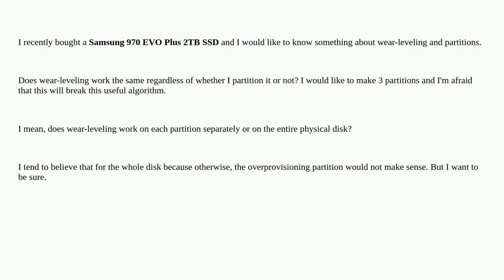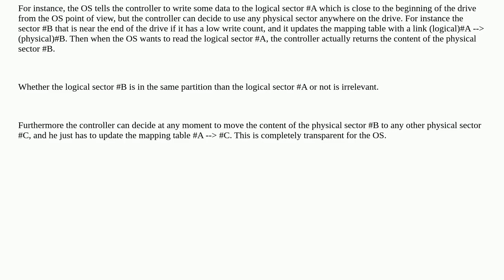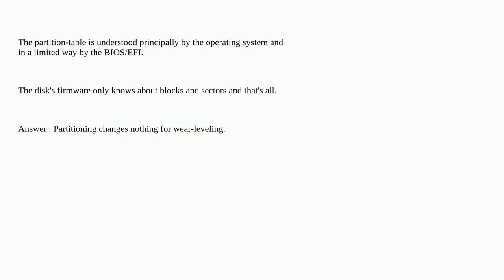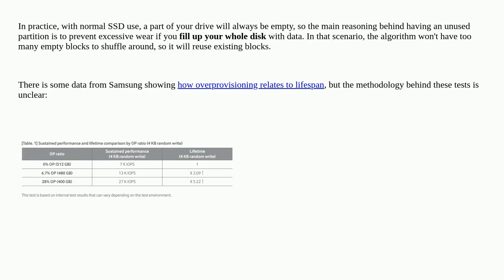Does wear-leveling algorithm work well on partitioned SSD?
A special thanks goes out to the community

  ssd partitioning